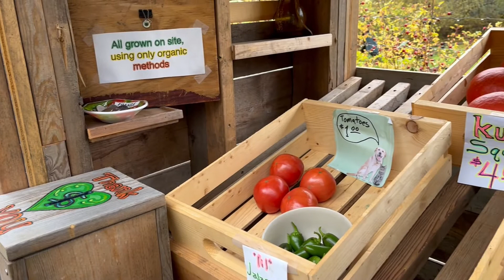做最简单的西红柿煎鸡蛋，只因在盐泉岛Stowel Lake农场佐料有限 | Saltpring Island Stir Fry Tomato and Scrambled Eggs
秋天的盐泉岛非常漂亮，住在Stowel Lake Farm非常舒适。房间有全套厨具，只是作料不全，只能做做最简单的菜。
I made  a yummy stir-fried tomato with scrambled eggs on the Stowel Lake Farm, Saltspring Island.